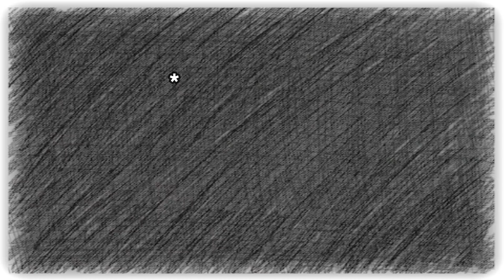*REACCIONANDO A MIS FOTOS ANTIGUAS* (Muy Vergonzoso) | MGuadamuzYT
➜Heeey Mis Sabrositos espero que les haya encantado el video!!

✌Canales de la Squad✌